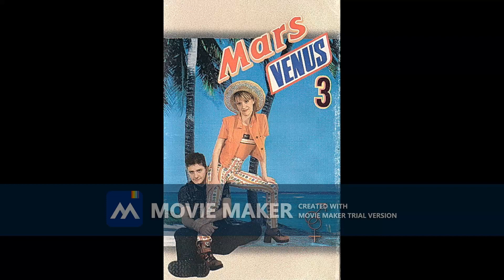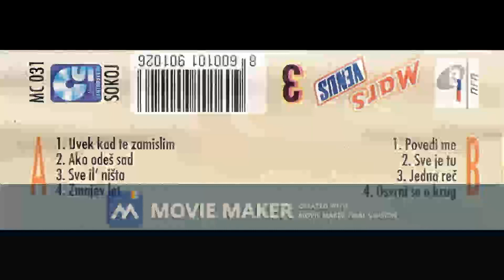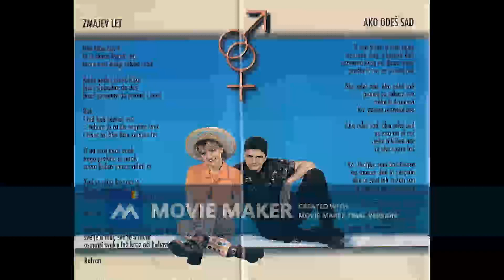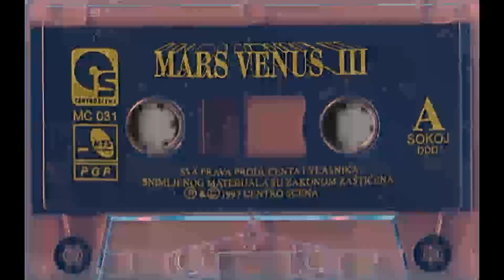MARS VENUS Ako odes sad 1997